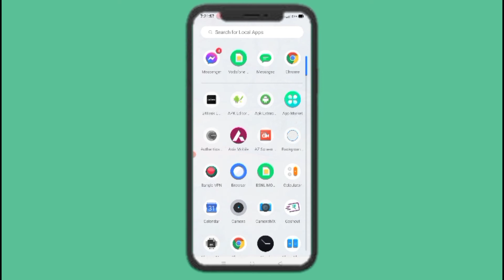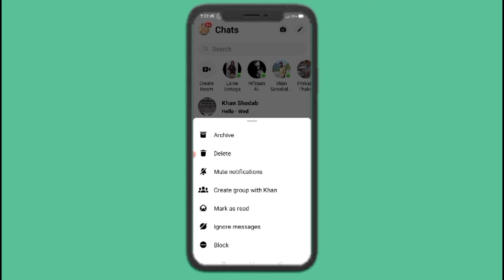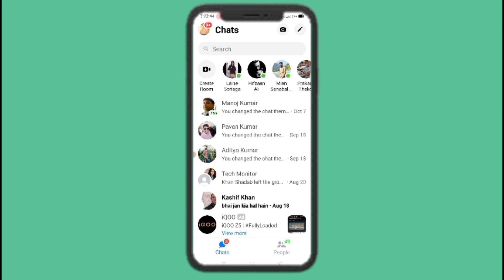How To Archive Chat On Messenger | Messenger Par Archive Kaise Kare | Archive Message On Messenger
How To Archive Chat On Messenger | Messenger Par Archive Kaise Kare | Messenger Archive Message | Archive Chat On Messenger App | Tech Monitor.